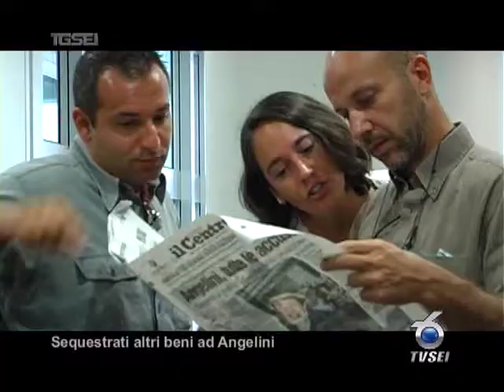Sequestrati altri beni ad Angelini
Proprio nel giorno in cui è stata fissata la data delludienza preliminare, che si terrà il prossimo 12 maggio, nei confronti dell'ex presidente della regione Ottaviano Del Turco ed altre 31 persone, coinvolti nell'inchiesta su presunte tangenti sulla sanità abruzzese, ci sono nuovi guai per il proprietario di Villa pini, Vincenzo Angelini